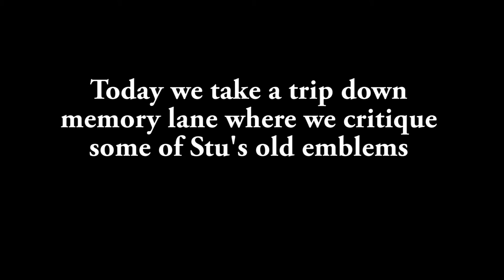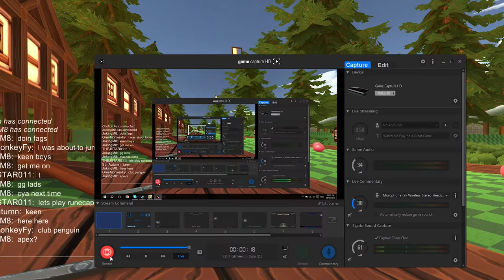Too many Strokes - Stuff You May Have Missed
Stuff you may have missed is back with episode 2, BO2. We discuss some of Stu's old emblems with a few golf highlights along the way. Enjoy!

Edited by: Josh